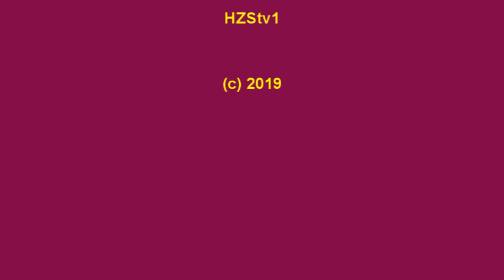5. kolo (21.9.2019) HC Dukla Jihlava - HC Stadion Litoměřice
Sestřih ze zápasu pátého kola Chance ligy.